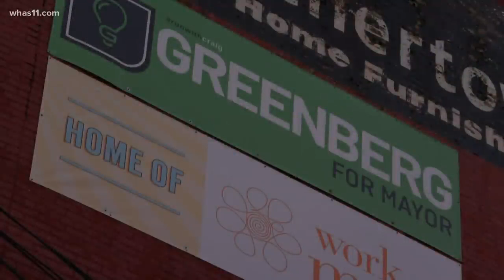Black community activist arrested in failed assassination attempt on Jewish Dem. Mayoral Candidate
Bond raised for Quintez Brown, charged with the attempted murder of Louisville mayoral candidate Craig Greenberg
Quintez Brown has been charged with attempted murder and four counts of wanton endangerment.

Brown is a well-known activist and organized youth protests during the social justice movements of the summer of 2020. He often wrote opinion columns about race relations in the Courier Journal.

Police have arrested a suspect they say was responsible for the attempted murder of Louisville Democratic mayoral candidate Craig Greenburg.

Quintez Brown, 21, was taken into custody Monday. He has been charged with attempted murder and four counts of wanton endangerment. According to USLegal.com, wanton endangerment refers to an act or an instance of putting someone or something in danger or exposure to peril or harm.
Suspect appeared on MSNBC and took part in Obama's 'My Brother's Keeper' program
Brown had been a student at the University of Louisville, where he was an MLK scholar studying philosophy and Pan-Africanism, a controversial ideological movement whose advocates include Malcolm X, Robert Mugabe, and Muammar Gaddafi. His social media bios called for "the total liberation and unification of Africa under scientific socialism."

Brown also served as opinion editor for the student newspaper, the Cardinal, and was a former intern and biweekly columnist for the Louisville Courier Journal, where he wrote extensively about how law enforcement and other "institutions in society work together to maintain the status quo of the spectacular Black death."

An active participant in the so-called racial justice protests of 2020, Brown's journalistic output and social media posts reflect a radicalized individual who was skeptical of representative democracy and believed Marxist revolution was the most viable path to achieving racial justice.

Days before the alleged attack, Brown urged his followers to join the Lion of Judah Armed Forces, a black supremacist militia whose ideas are aligned with those of the Black Hebrew Israelite movement. Adherents of the latter group were charged in the 2019 murders of four Jewish people at a kosher supermarket in Jersey City, N.J., which authorities described as a "targeted attack."